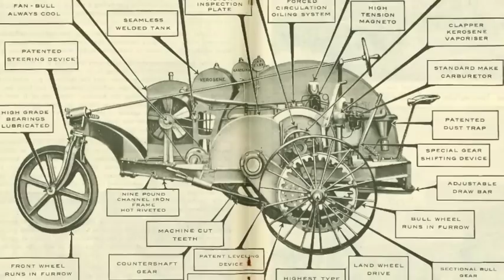The Little Bull Tractor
The Bull Tractor.  The first tractor marketed by Massey Harris.